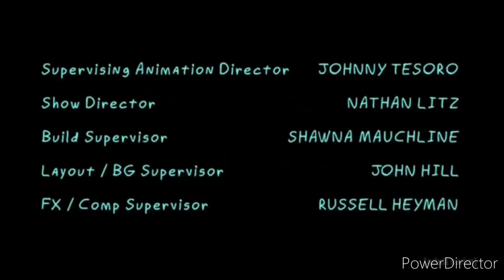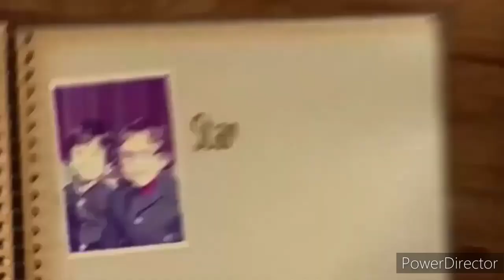Puss in Boots: The Last Wish (2023) - Review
Puss in Boots discovers that his passion for adventure has taken its toll when he learns that he has burnt through eight of his nine lives. Puss sets out on an epic journey to find the mythical Last Wish and restore his nine lives.

Original Networks: Sky Cinema (United Kingdom/🇬🇧), AFN Family, Netflix, Peacock & Peacock Kids (United States/🇺🇸)

Ratings: PG (United Kingdom/🇬🇧), PG®, TV-PG & TV-PG-LV (United States/🇺🇸)
mild violence, threat, scary scenes, language, rude humour
PARENTAL GUIDANCE. General viewing but some scenes may be unsuitable for young children.
ACTION/VIOLENCE, RUDE HUMOR/LANGUAGE, AND SOME SCARY MOMENTS
Some Material May Not Be Suitable for Children

Movie: Puss in Boots: The Last Wish

Production Companies: Universal Pictures, DreamWorks Animation, Warner Bros. Post Production Creative Services, Isobel Griffiths Ltd., Air Studios, London, Ocean View Sound, Los Angeles, Remote Control Productions, Santa Monica, NetApp & Lenovo

Providers: Universal Pictures, DreamWorks Animation & Comcast

Release Dates: 3 February 2023 (United Kingdom/🇬🇧) & 21 December 2022 (United States/🇺🇸)

Original Title: Puss in Boots: The Last Wish (United States/🇺🇸)

PRESENTED IN ASSOCIATION WITH DENTSU INC.

DREAMWORKS ANIMATION L.L.C. IS THE AUTHOR AND CREATOR OF THIS MOTION PICTURE FOR THE PURPOSES OF THE BERNE CONVENTION AND ALL NATIONAL LAWS GIVING EFFECT THERE TO, AND FOR THE PURPOSES OF COPYRIGHT LAW IN THE UNITED KINGDOM. THIS MOTION PICTURE IS PROTECTED UNDER THE LAWS OF THE UNITED STATES AND OTHER COUNTRIES.